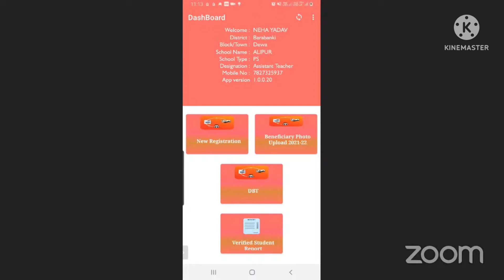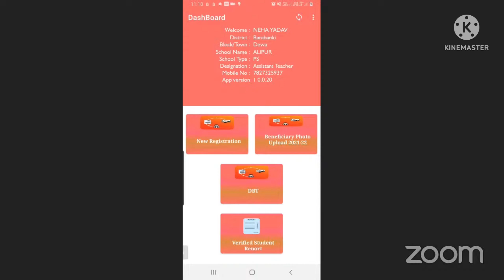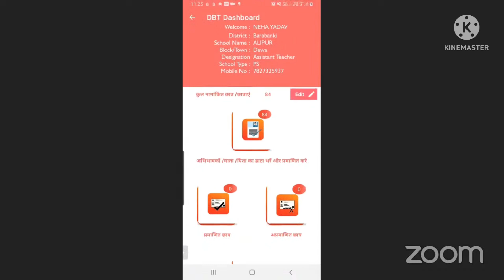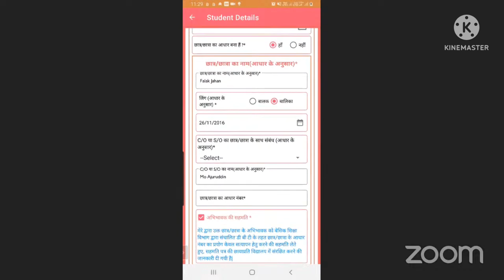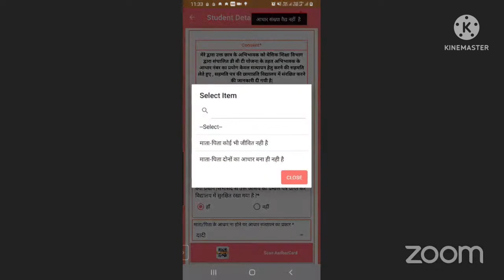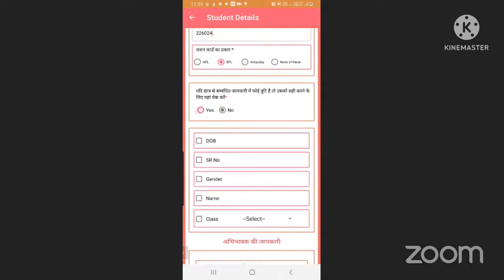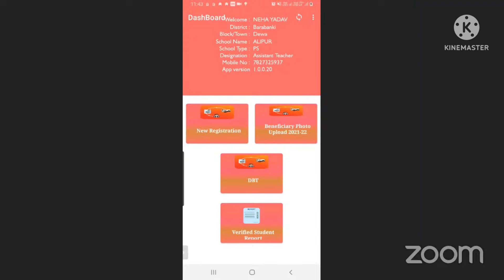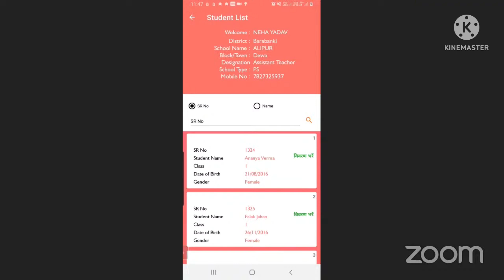Prerna DBT new Session 2022-23|लाभार्थी बच्चों के फोटो कैसे अपलोड करें?|prerna dbt new update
Prerna DBT Session 2022-23|लाभार्थी बच्चों के फोटो कैसे अपलोड करें?|prerna dbt new session 2022-23|prerna dbt app new update session 2022-23

साथियों इस वीडियो में आपको Prerna dbt new session 2022-23 के बारे में बताया गया है| साथ ही आपको यह भी बताया गया है कि new session 2022-23 prerna dbt kaise karen?

📌09-14 मई  शिक्षक डायरी (कक्षा 1-5)

📌Prerna Portal Registration समस्या  समाधान

📌02-07 मई शिक्षक डायरी (कक्षा 2-5)

📌शिक्षक  डायरी  PDF

📌विद्या प्रवेश और बालवाटिका  रजिस्टर(25-30 अप्रैल)

📌विद्या प्रवेश शिक्षक डायरी (कक्षा 1)

📌कैशलेस  हेल्थकार्ड  रजिस्ट्रेशन  प्रक्रिया

📌25-30 अप्रैल  शिक्षण योजना

📌Prerna DBT App से Registration कैसे करें?

2021-22 ke bachcho ke photo kaise upload kare
new session dbt
new session me dbt kaise bhare
prerna dbt latest version not working
prerna dbt not working
prerna dbt blank student list problem